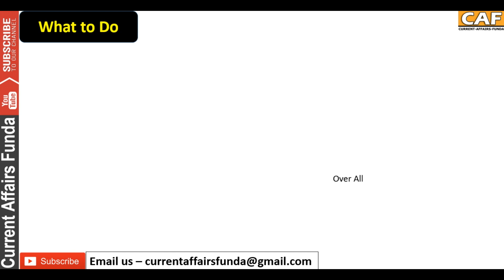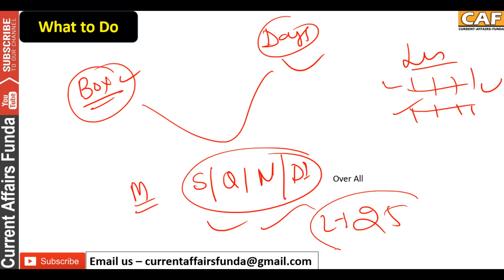Puzzle BASED पूरा पेपर || SBI clerk 24 June || 1st Shift Review || Full Analysis